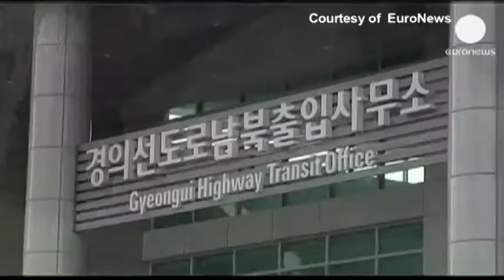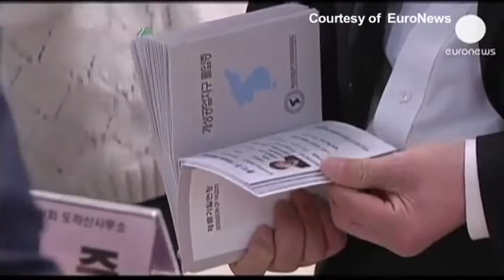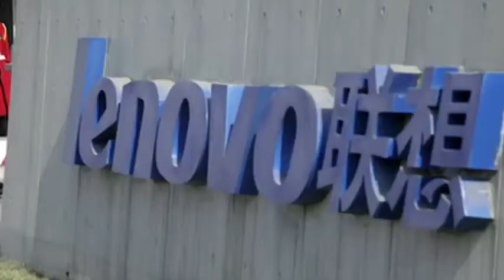Bản Tin SBTN-DC Cuối Tuần 31/3/2013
Bảo Lộc